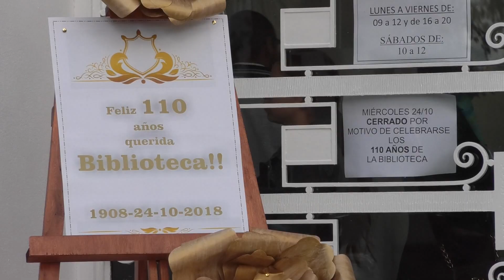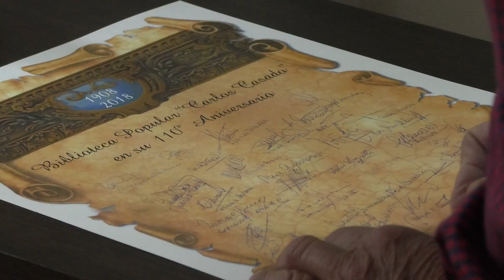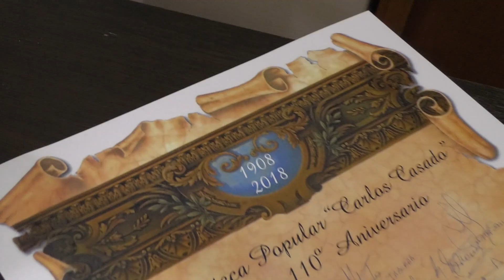Festejos por los 110 Años de Biblioteca Casado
En el marco del 110 Aniversario de la Biblioteca Popular Carlos Casado, de la ciudad de Casilda, el pasado miércoles 24 de octubre se realizaron los festejos. Los mismos consistieron en un acto que se desarrolló en la sala de lectura de dicha biblioteca, donde estuvieron presentes interpretando su música el Coro Voces Argentinas y la Banda César Mastroiacovo y por otra parte se entregaron diplomas recordatorios a familiares de los primeros socios de la Biblioteca, como así también a aquel qué más libros leyó, entre otros. Inés Sánchez y Elisabeth Biassi nos cuentan detalles de la Biblioteca Casado.

“Tratamos de coexistir con los tiempos modernos, es un camino que se recorre a la par de la tecnología, tratando de aunar ideas y criterios. Hoy día es más difícil atraer a los adolescentes a la lectura en formato papel, aunque gracias a Dios hay muchos escritores muy nuevos que se abocan a lo que es sagas juveniles y los chicos se atrapan.” Contó la bibliotecaria Elisabeth Biassi, en diálogo con día7.